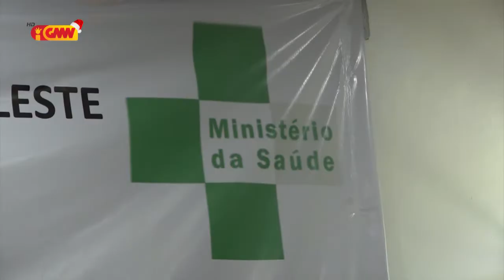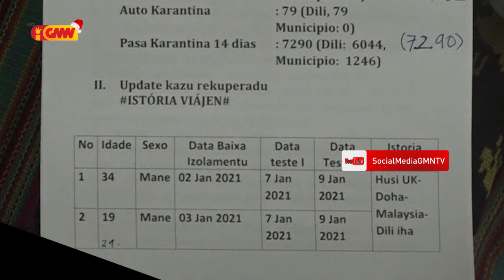COVID-19: Tolu rekuperadu, lima seidauk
Sidadaun Timor Oan nain 3 livre ona husi COVID-19 nain 5 sei kontinua halo Tratamentu